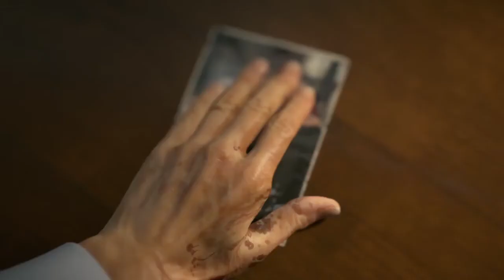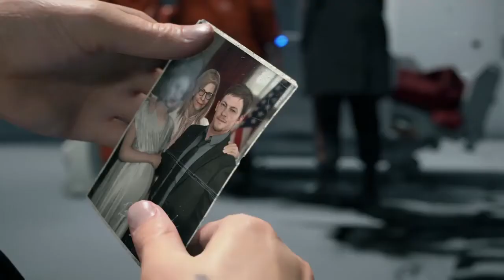DEATH STRANDING - #02- Español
DEATH STRANDING - SAM BRIDGES DEBE HACER FRENTE A UN MUNDO TRANFORMADO POR EL DEATH STRANDING, CON LOS RESTOS DE NUESTRO FUTURO EN SUS MANOS, SE EMBARCA EN UN VIAJE PARA UNIR A UN MUNDO DEVASTADO.
Subscríbete VIDEOSGAMER360.